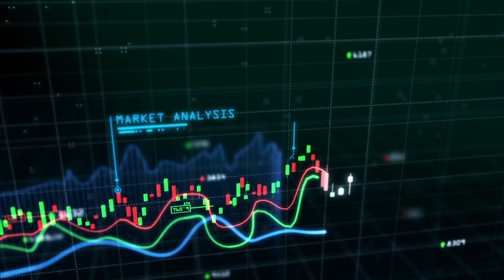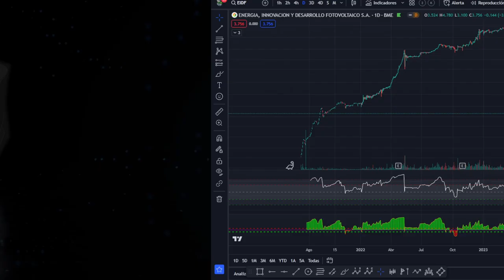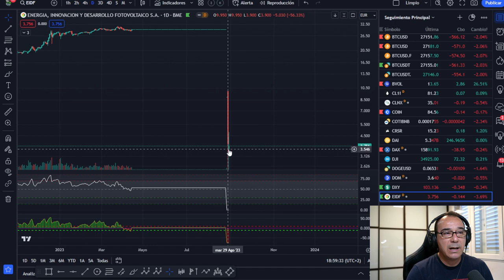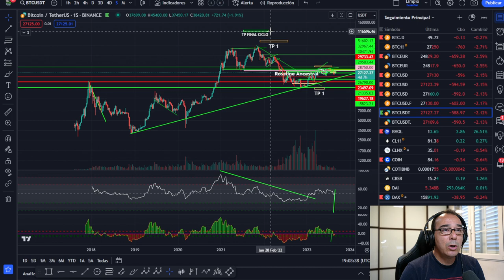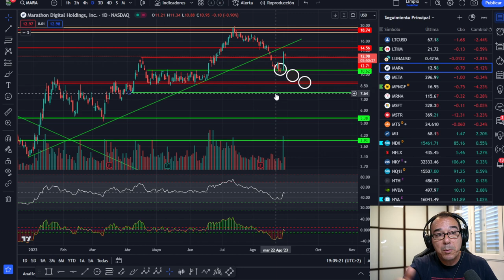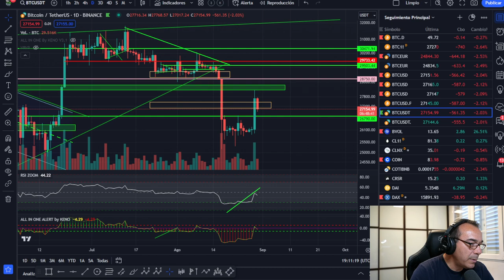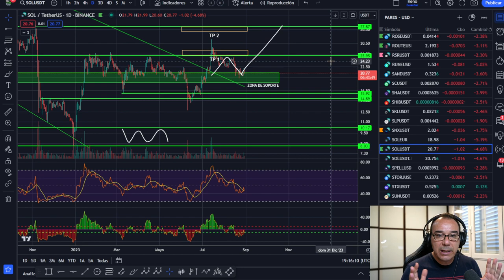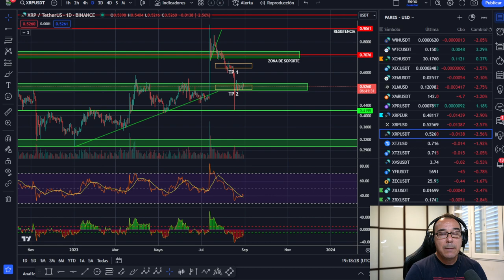🥇🥇¿QUÉ PASA CUANDO INVIERTES EN ACCIONES? ETF DE ORO VS ETF DE BITCOIN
¿QUÉ PASA CUANDO INVIERTES EN ACCIONES? ETF DE ORO VS ETF DE BITCOIN. MARA -- HBAR -- SOL -- KAVA